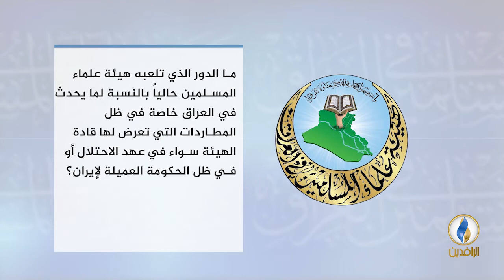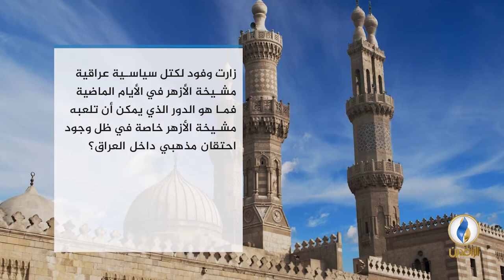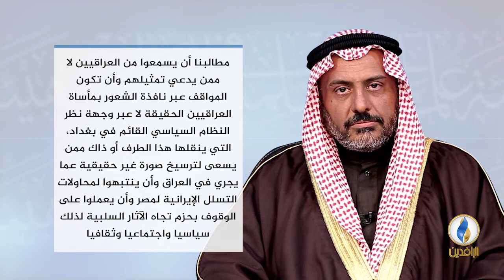نص الحوار الذي أجراه الصحفي المصري مصطفى عمارة مع د. مثنى الضاري الأمين العام لهيئة علماء المسلمين